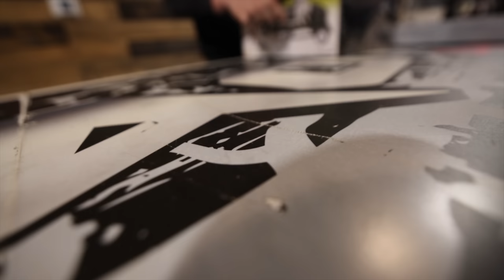What Really Happened To The 1 Ton Swapped Land Rover...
I can't believe this Land Rover Discovery still works!
After all that time it was just a small oversite on my part... The good news... I've been collecting parts!!! Bigger tires, Trailing arms, New Motor, 5 speed manual, the works! Now we just need to get to work and make this Disco 2 one of a kind.